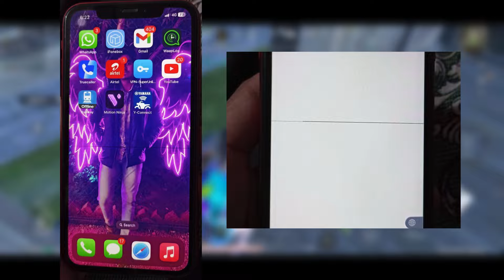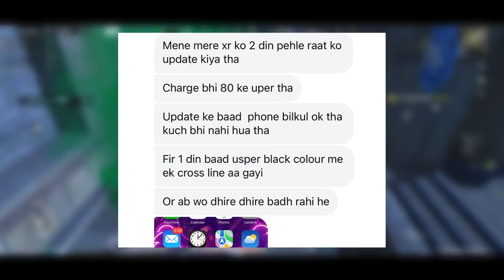iPhone XR Black Line Issue 😭 Don’t Update your iPhone | Must Watch iPhone Users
→My phone cooler-
→My Gaming cooler-
→My Mobile Air Cooler-
→Lightning to 3.5mm Connector-
→Splitter-
→iPad-
→Earphones for (Android+iOS)-
→Earphones for (iOS)-
→Tripod for handcam-
→Cable Protector-
→Fingersleeves-
→Microphone-
→Fast Charger for iPhone-
→My Powerbank-

📍Keywords -
iphone xr
iphone xr black line
iphone xr pubg
iphone xr black line problem
iphone xr black line issue
iphone green screen issue
iphone green line issue
pubg
bgmi
pubgmobile